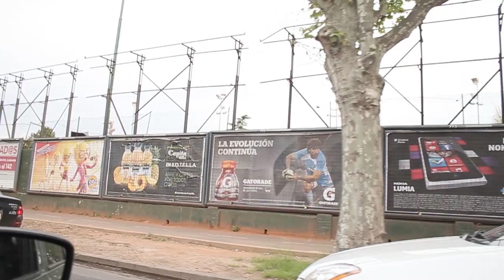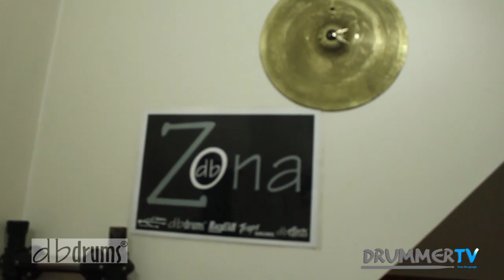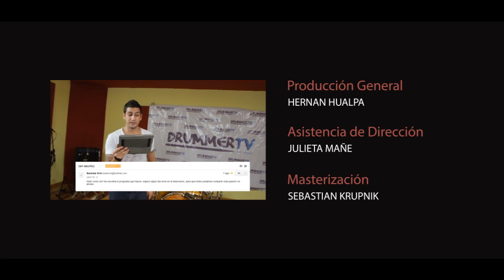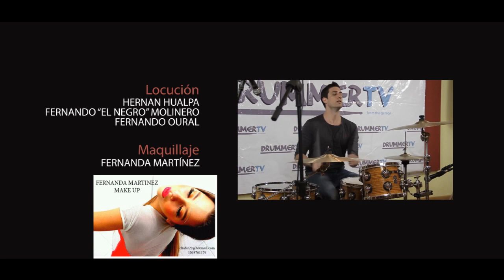DRUMMER TV ARGENTINA - PROGRAMA 20 - ARTISTA INVITADO: PABLO GARROCHO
Drummer TV Argentina, Programa 20

Leyenda de la batería - Tony Williams

Clínica a cargo de Nico Della Vedova

Nota Central - El Artista destacado de la semana: PABLO GARROCHO

Drummer City Tour: Tecnópolis segunda parte

Tour Factory: DB drums primera parte

Tests de Producto: Solidrums y DB drums

Spot de la final del Concurso COLOMBO ROCK